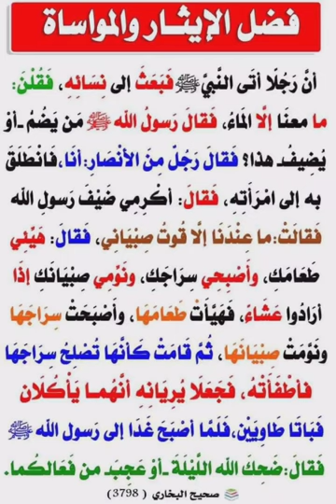Daily Hadees 330 | Ubaidulla Ashrafi Uchila